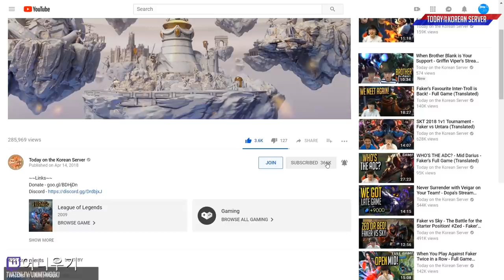Learn TOP ZAC With THE BEST IN THE WORLD! - 어니우기/Oniugi's Stream Highlights (Translated)